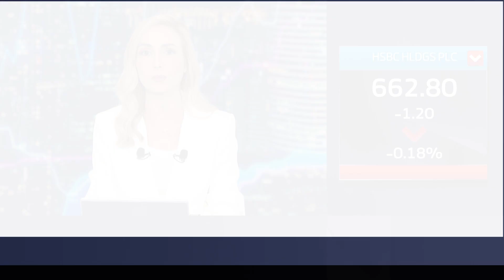رئيس الوزراء الفرنسي يستقيل من منصبه والتحديات تزداد أمام البرلمان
رئيس_الوزراء الفرنسي يستقيل من منصبه والتحديات تزداد أمام